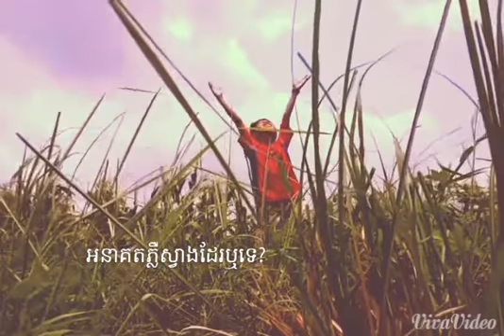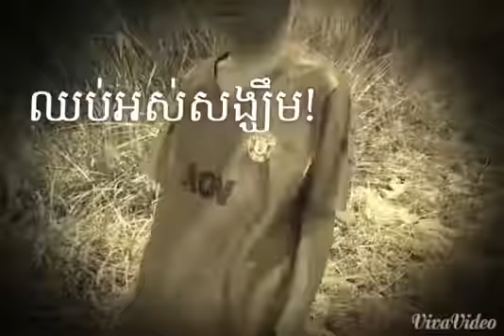ជីវិតក្មេងកំព្រា/Jivit Kmeng Kom Prea-កៅពន្លឺ. [FAN MV]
This a FAN MV video...It is not Official Video...
Video edited by: Reach (Team)
Music from KMENG KHMER.